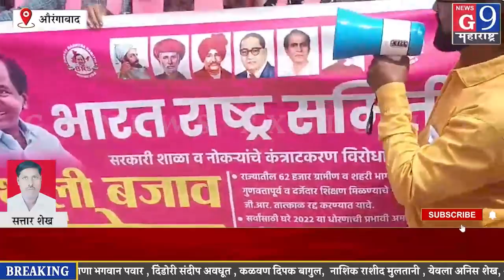औरंगाबाद : बी आर एस तर्फे विविध मागण्या साठी सरकार विरोधी थाली बजावो आंदोलन करण्यात आले